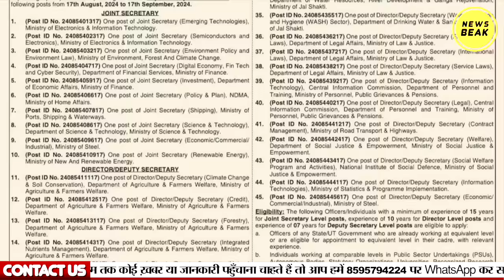हरियाणा में BJP ने किया आरक्षण में बंटवारा, नई SC लिस्ट तैयार, क्रीमीलेयर भी लागू करेगी बीजेपी ?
UPI - newsbeak@yesbank